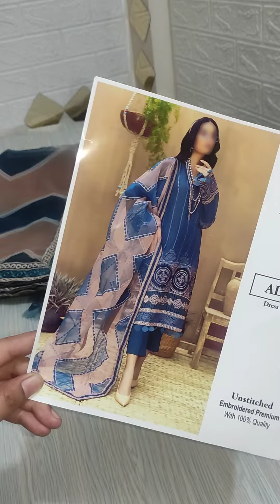March 4, 2023